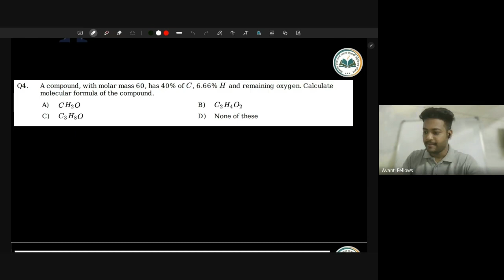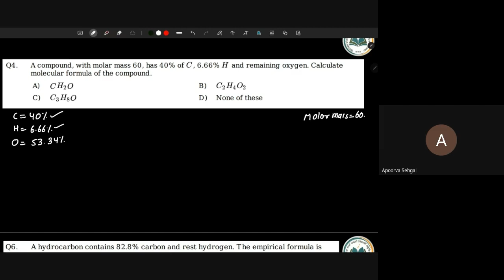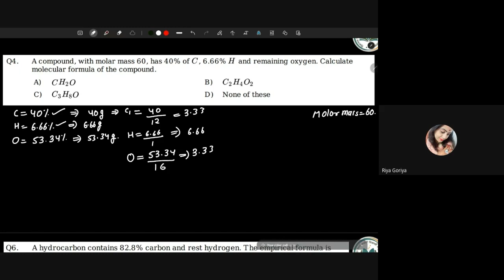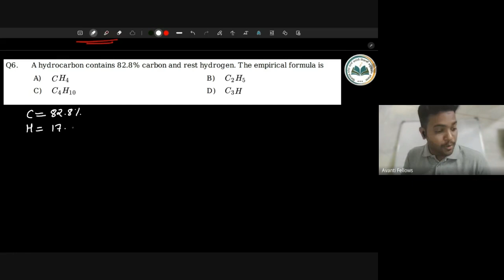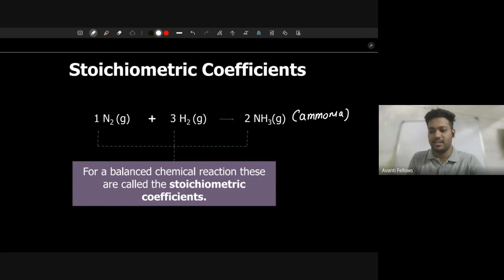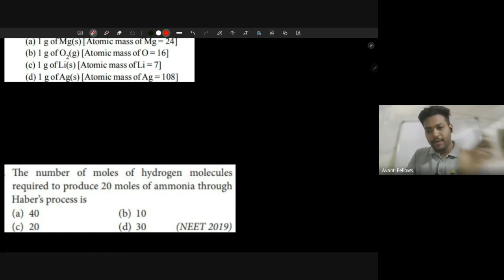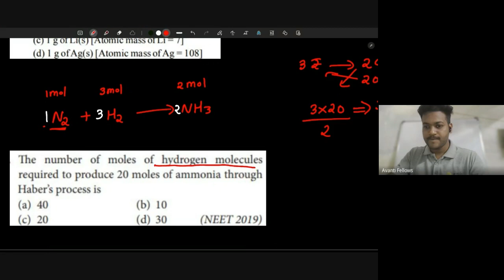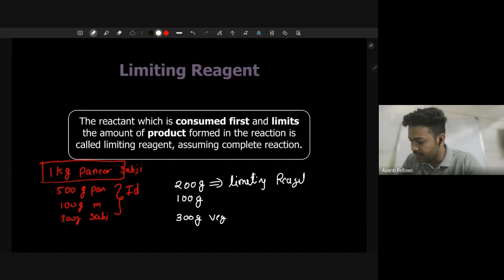11B10 - Chemistry (2022-12-23)